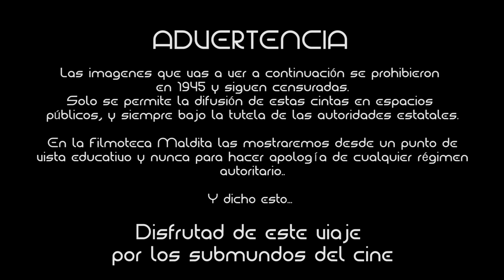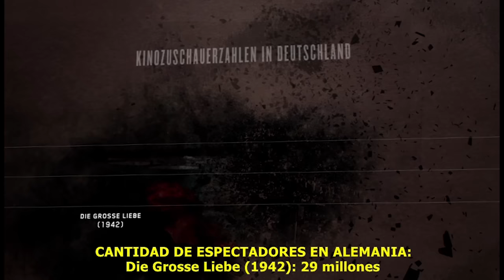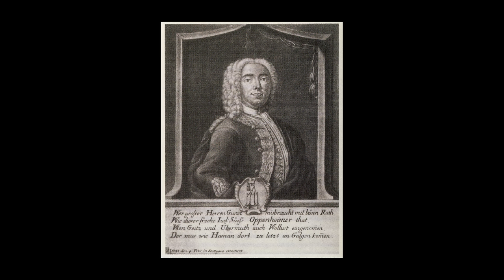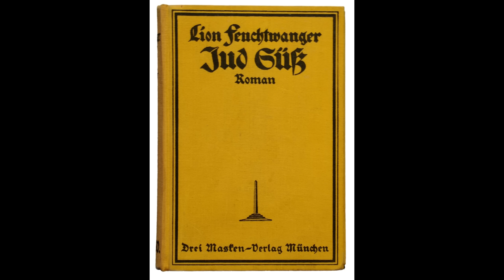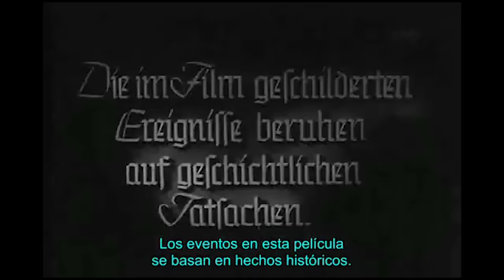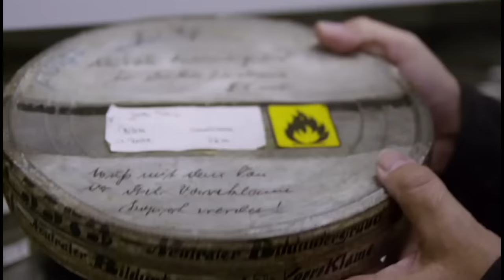Película Prohibida - El judio Suss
Sentiros privilegiados porque hoy traigo una película prohibida que es muy difícil de conseguir.

Por cierto peña... se sumar y cometí una errata...  5:03 (Realizó 8 durante la guerra, tuve un lapsus)